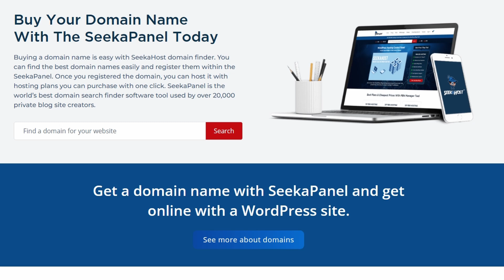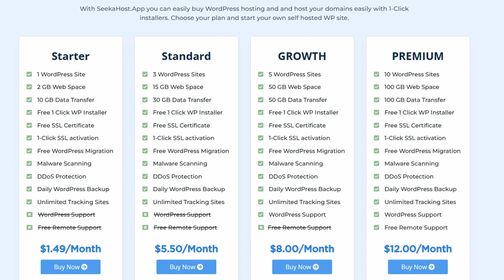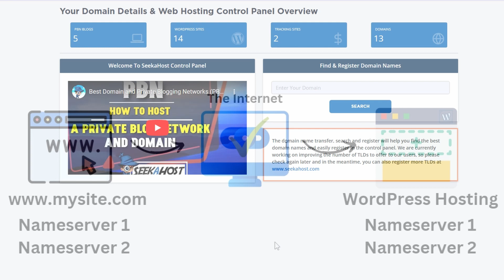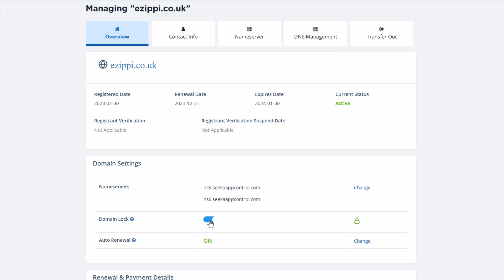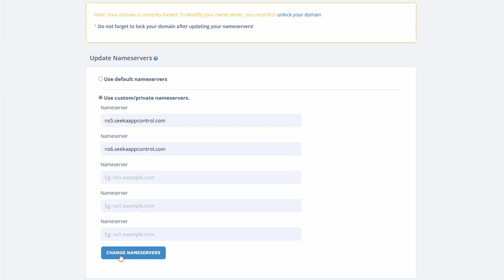How To Connect Your Domain With Your WordPress Website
This step can sometimes seem a bit confusing if you have never done this before. In this tutorial you will find out how to connect your domain to your WordPress hosting.

Ill explain how it works for a better understanding of nameservers and further we will go through connecting a domain to hosting so you can follow along too.

Chapters
0:00 Intro
0:11 How it works
2:23 How to connect domain & hosting